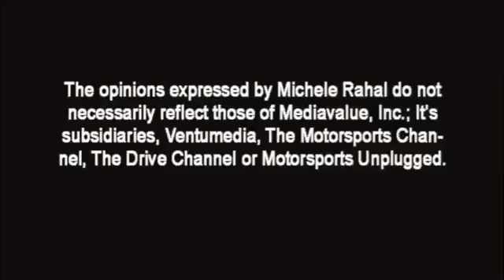Daytona Speedway: Get Ready To Duel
Motorsports Unplugged looks at the increasing restriction of the NASCAR Sprint Cup cars speeds. The new surface at Daytona is proving to have added a new element unseen in modern speedway racing, the two car draft.